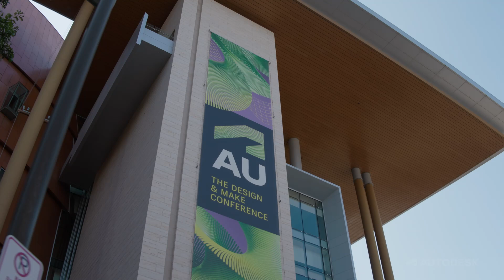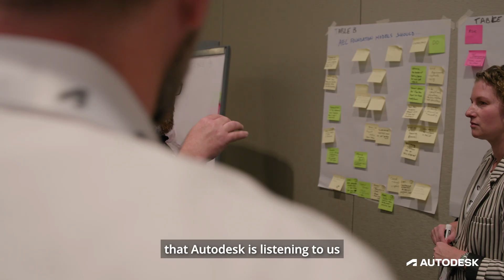AI, Collaboration, and the Future of Design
Here is an exclusive look inside the AEC Customer Advisory Board (CAB) event at Autodesk University 2025! This year’s gathering brought together industry leaders, innovators, and Autodesk experts to explore the latest advancements in AI, cross-industry collaboration, and the future of design and construction.

Whether you’re an architect, engineer, builder, or technology enthusiast, this recap offers valuable perspectives on how AI and collaboration are shaping the future of the built environment.